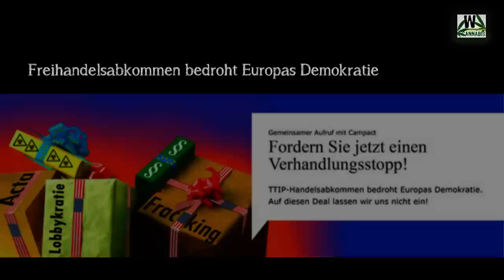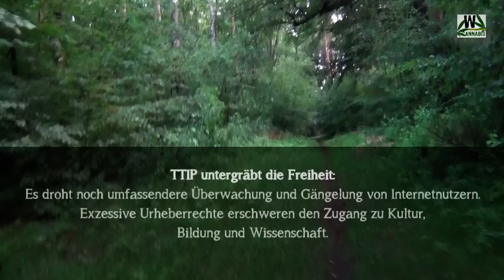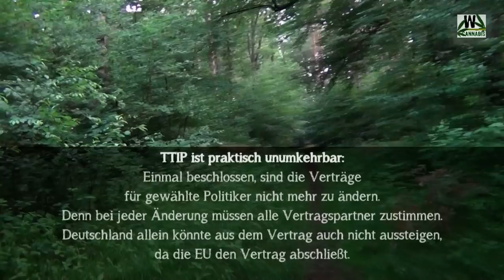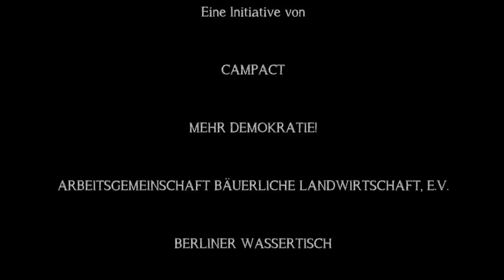TTIP: Freihandelsabkommen bedroht Europas Demokratie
Aufruf an EU-Handelskommissar Karel De Gucht & EU-Parlamentspräsident Martin Schulz: Das geplante Freihandelsabkommen TTIP zwischen der EU und den USA dient den Interessen der Konzerne und nicht uns Bürger/innen!

    TTIP höhlt Demokratie und Rechtsstaat aus: Ausländische Konzerne können Staaten künftig vor nicht öffentlich tagenden Schiedsgerichten auf hohe Schadenersatzzahlungen verklagen, wenn sie Gesetze verabschieden, die ihre Gewinne schmälern.

    TTIP öffnet Privatisierungen Tür und Tor: Das Abkommen soll es Konzernen erleichtern, auf Kosten der Allgemeinheit Profite bei Wasserversorgung, Gesundheit und Bildung zu machen.

    TTIP gefährdet unsere Gesundheit: Was in den USA erlaubt ist, würde auch in der EU legal -- so wäre der Weg frei für Fracking, Gen-Essen und Hormonfleisch. Die bäuerliche Landwirtschaft wird geschwächt und die Agrarindustrie erhält noch mehr Macht.

    TTIP untergräbt die Freiheit: Es droht noch umfassendere Überwachung und Gängelung von Internetnutzern. Exzessive Urheberrechte erschweren den Zugang zu Kultur, Bildung und Wissenschaft.

    TTIP ist praktisch unumkehrbar: Einmal beschlossen, sind die Verträge für gewählte Politiker nicht mehr zu ändern. Denn bei jeder Änderung müssen alle Vertragspartner zustimmen. Deutschland allein könnte aus dem Vertrag auch nicht aussteigen, da die EU den Vertrag abschließt.

Daher fordere ich: Beenden Sie die Verhandlungen über das TTIP-Abkommen!

*** Verbreitung dieses Wissens rund um das TTIP-Abkommen und dieses Videos ausdrücklich erwünscht! ***